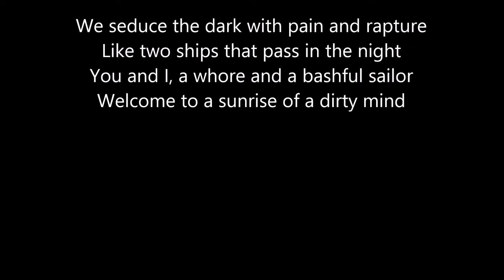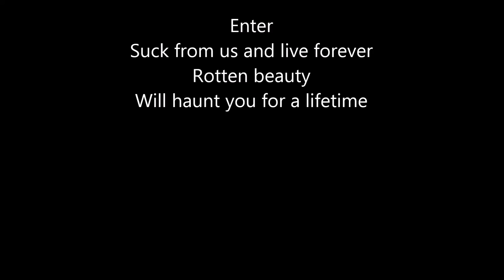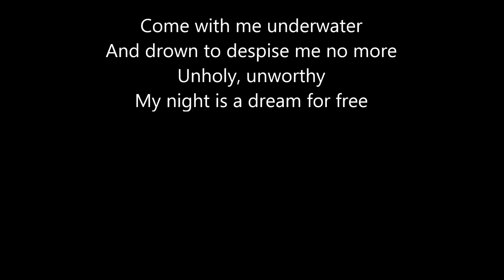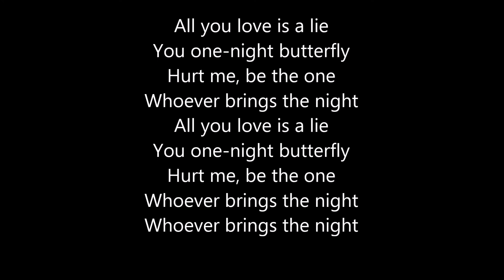Nightwish - Whoever Brings the Night (lyrics)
Lyrics:
We seduce the dark with pain and rapture
Like two ships that pass in the night
You and I, a whore and a bashful sailor
Welcome to a sunrise of a dirty mind

All you love is a lie
You one-night butterfly
Hurt me, be the one
Whoever brings the night

The Dark, created to hide the innocent white, the lust of night
Eyes so bright, seductive lies
Crimson masquerade where I merely played my part
Poison dart of desire

Choose a bride
Tonight a fantasy for a zombie
Hurt me, I love to suffer
Your harem's a dream for free

Enter
Suck from us and live forever
Rotten beauty
Will haunt you for a lifetime

Come with me underwater
And drown to despise me no more
Unholy, unworthy
My night is a dream for free